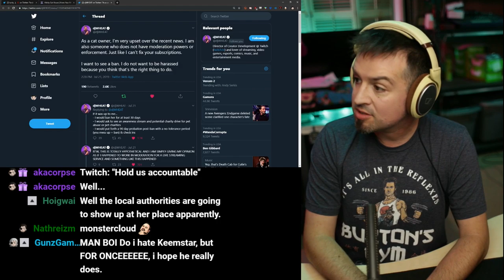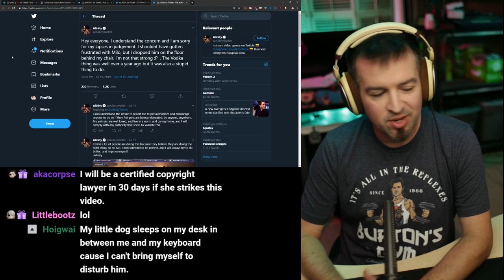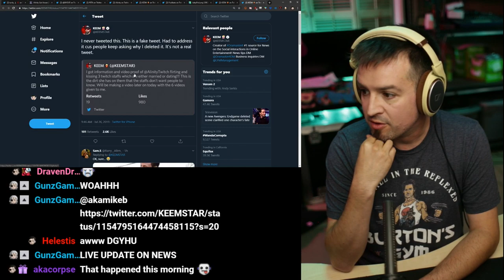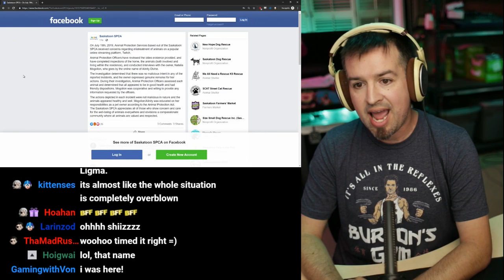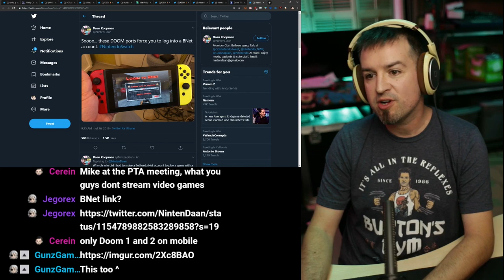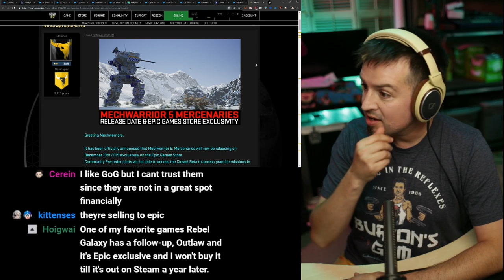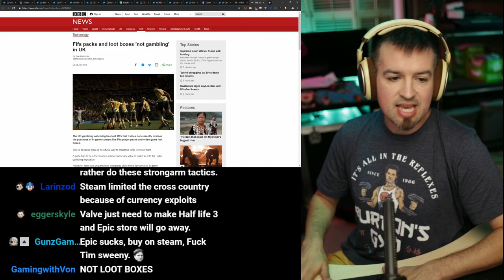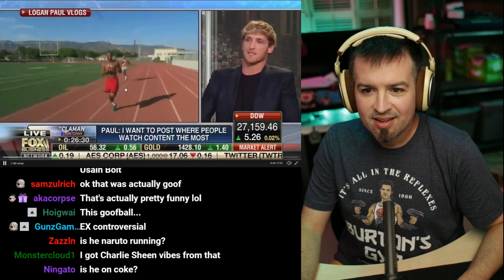It only takes one meow from me to get into a coma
Link Dump:

Geoff ' iNcontroL ' Robinson has passed away at the age of 33
Cause of death was pulmonary embolism

Alinity comes under scrutiny after literally throwing her cat
The internet chimes in..
“Twitch needs to ditch Alinity to save face” but where does that kind of enforcement end?
More proof that twitch’s moderation is terribly inconsistent
Alinity’s apology

Drama queen KEEMSTAR claims to know the alleged dirt Alinity has on Twitch, delivers nothing
Unless you count this year old video from PDP

Of course, the ban memes have spread to others, but the second one may actually be innocent

Logan Paul was just on Fox Business and, well, it was something

EA wins, surprise mechanics are not considered gambling by the UK DCMS committee